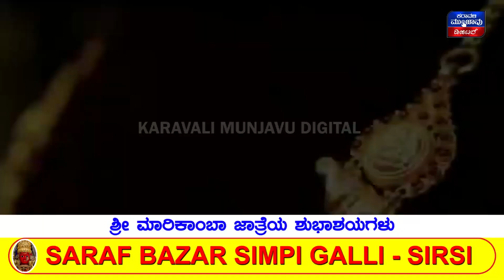Sirsiಯಲ್ಲಿ ಬಲೆಗೆ ಬಿದ್ದ ಚಿರತೆ ರಕ್ಷಿಸಿದ ಅರಣ್ಯ ಇಲಾಖೆ ಅಧಿಕಾರಿಗಳು